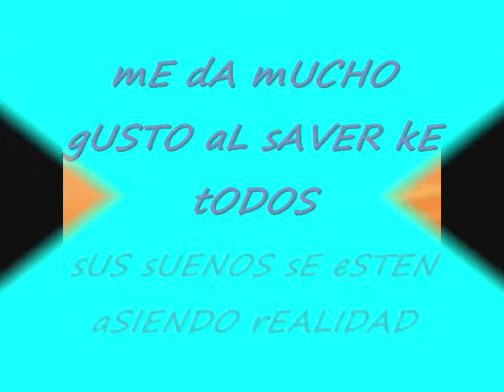GRUPO COMUN Y CLAUDIA.wmv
este es el grupo comun... solo ke yo estoy cantando ensima de la voz de humberto.